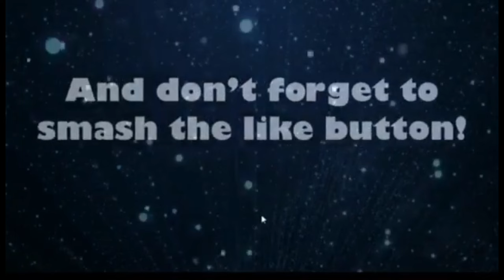Morton Putting On A Show | Dunfermline V Morton | Matchday Vlog